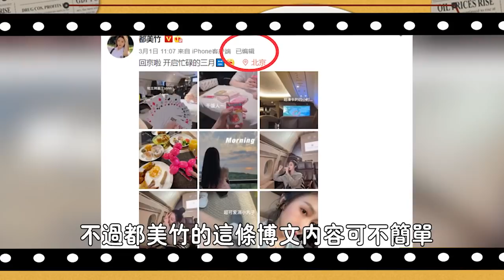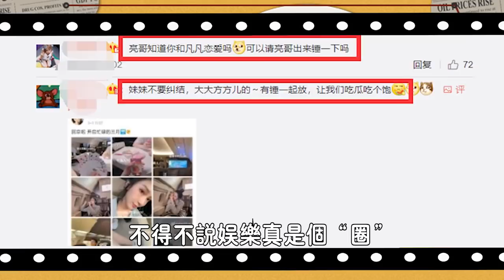賈乃亮的嘻哈圈復仇計劃！和都美竹同乘一私人飛機，完美公關的背後，徹底把李小璐推向了深淵，真愛還是陰謀？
都美竹剛把吳亦凡給送進去
又因為和賈乃亮同坐一班飛機的事情上了熱搜
原來有網友發現，在都美竹的動態中
隱藏了一條和賈乃亮一起坐飛機的照片
都美竹多次設為僅自己可見-公開-粉絲可見-公開等
前前後後設置了8次
這組照片最後的狀態又成為了公開可見
都美竹的行為，實在是讓人不解
如果想讓大家知道，公開就好了
不想讓大家知道，設為自己看見
或者直接刪除了就完了，幹嘛要來來回回的反复操作呢